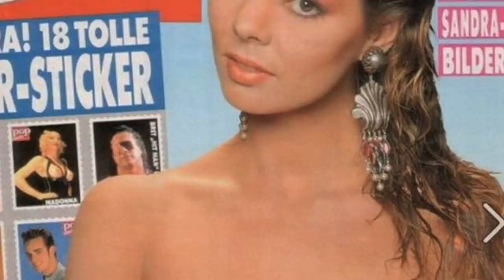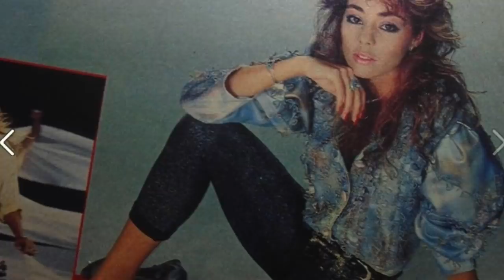Podbijała Europę, ale dopiero po 50-tce poczuła się szczęśliwa. Jak dziś wygląda? - Sandra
Film poświęcony piosenkarce Sandrze
Kamera i montaż:
Ja :)